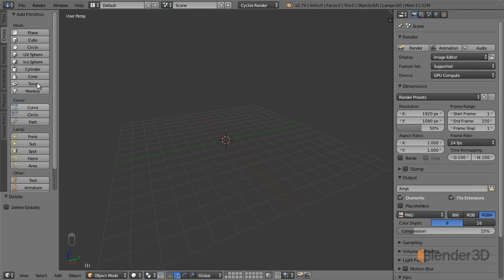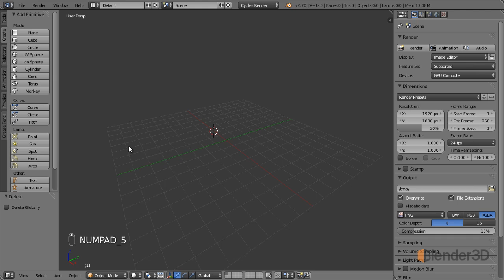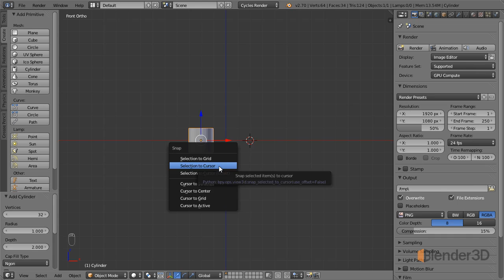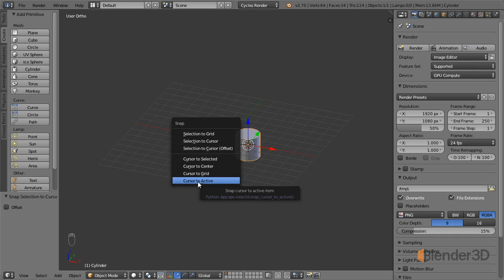2.1 Добавление объектов и 3D-курсор